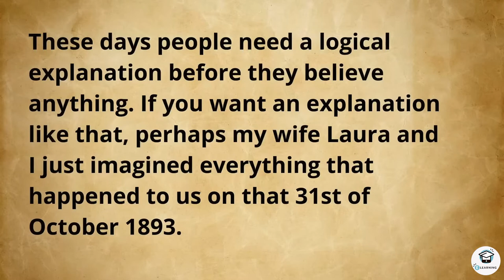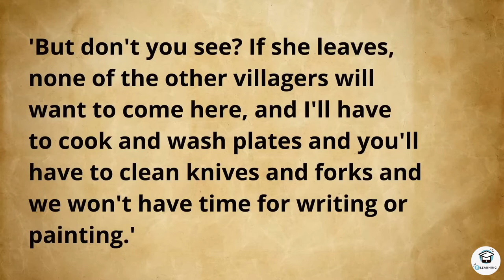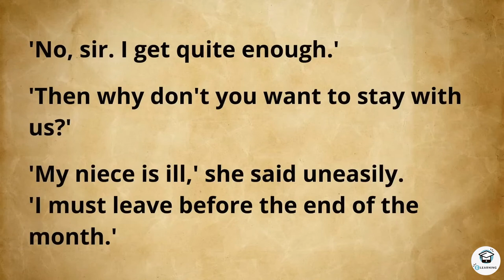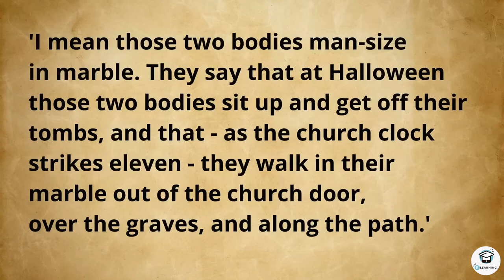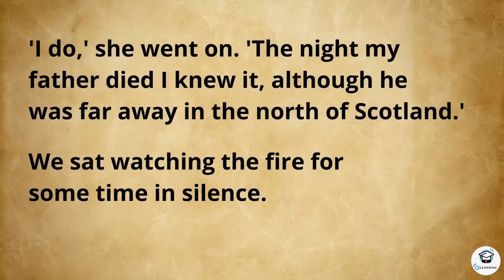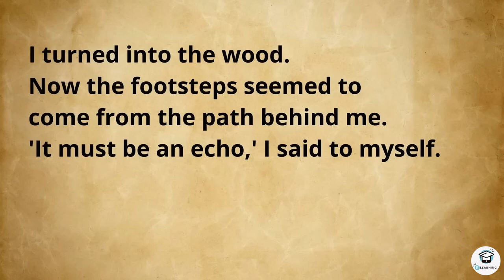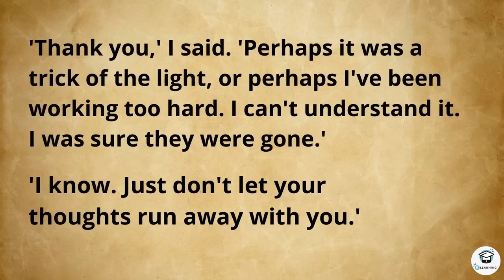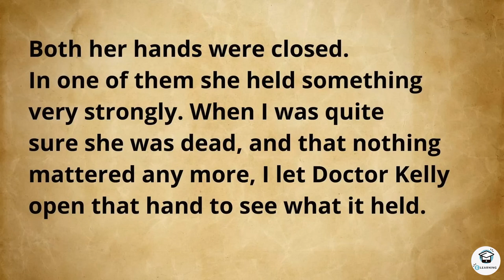Learn English through Story Level 3🔥| The Ghost House | Improve English